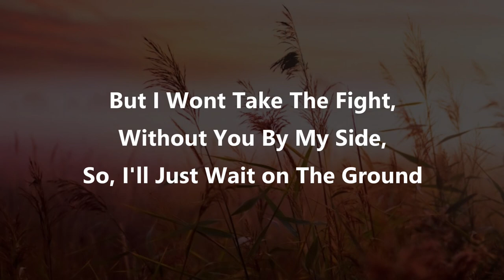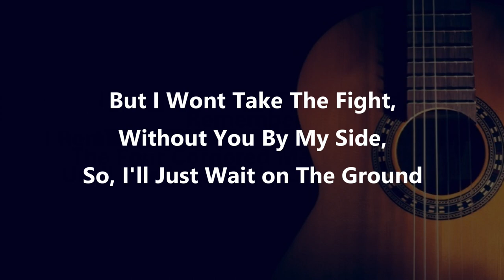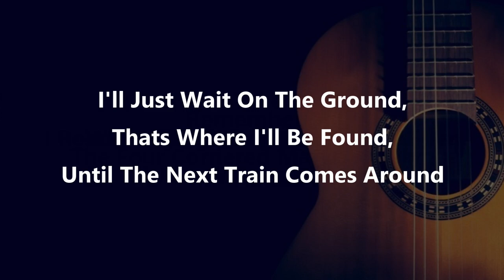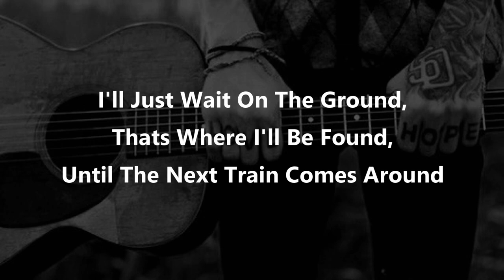StevieT - Acoustipop [Lyrics]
I not make song.